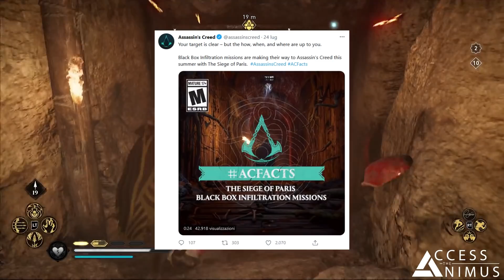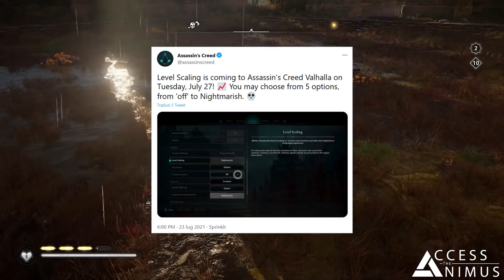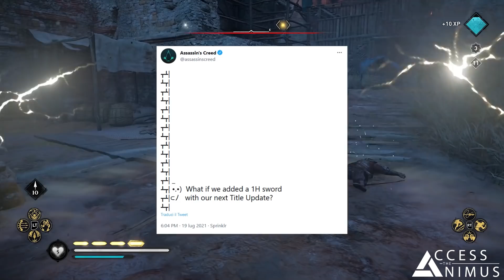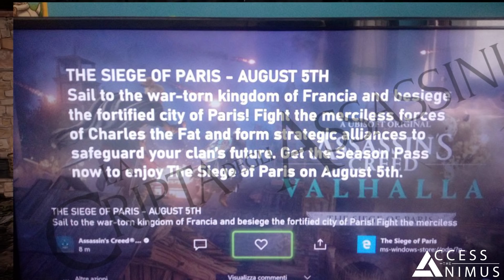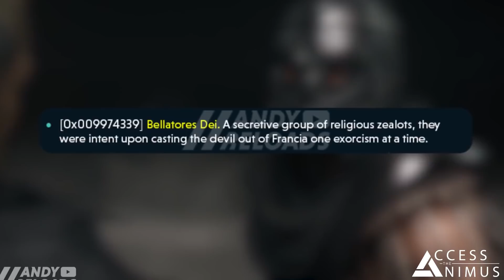A NEW HIDDEN ONE? - Patch 1.3.0, Black Box Missions, Leak - Assassin's Creed Valhalla Siege of Paris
In our new video we are going to discuss all the recent news about the Siege of Paris DLC and the new Patch 1.3.0, including a potential new Hidden One character and a number of datamined information recently released thanks to youtuber Andyreloads!

In the video we are going to have a look at the new achievements of the DLC and the information they contain, the news coming from the recent Black Box Missions Teaser, the details about the incoming Patch 1.3.0 and the features it will contain and the potential release date for the DLC.

We’re also going to go through the various information found in the game files by AndyReloads and his pal Pedder, so spoiler alert here as we are going to discuss new equipment sets and new weapons including scythes and one handed swords!

CHAPTERS

00:00 Intro
01:24 Siege of Paris Achievements
06:03 A Hidden Ones Bureau in Francia
06:43 The Black Box Missions Teaser
07:39 A New Hidden Ones Character?
08:58 Update 1.3.0 and Level Scaling
09:57 One-Handed Swords in Update 1.3.0
10:19 Siege of Paris Potential Date and Description
11:26 Siege of Paris Leaks via AndyReloads
12:09 Equipment Set Leaks - Siege of Paris
14:19 Weapons Leaks - Siege of Paris
15:36 Outro

SOURCES

“Count Odo defends Paris against the Norsemen” by Jean-Victor Schnetz [Public Domain]

Owen Roe as Odo of West Francia in the TV series Vikings - Photo by Bernard Walsh/HISTORY - © The HISTORY Channel (via Worldhistory.org)

Xbox Store Page containing the potential release date for the Siege of Paris DLC via La Cripta degli Assassini